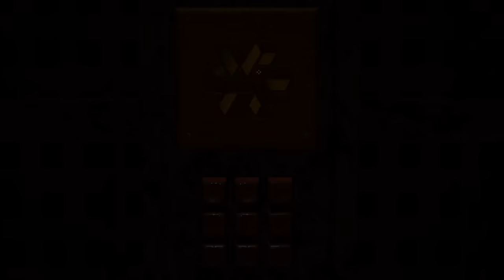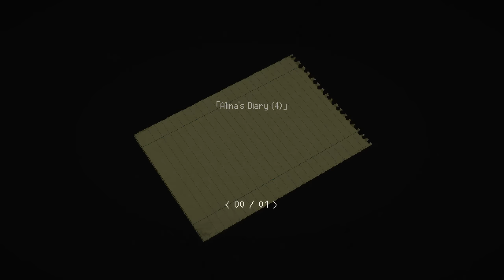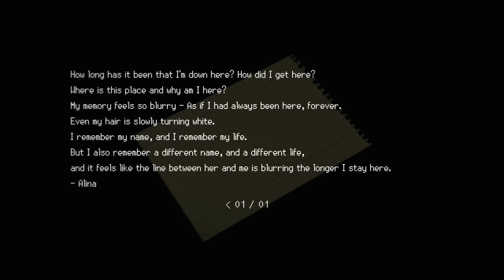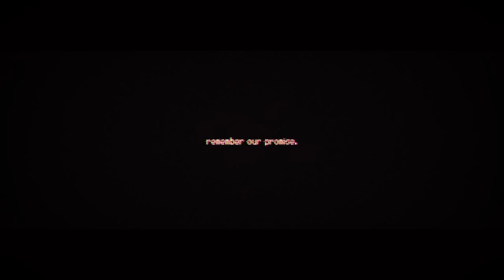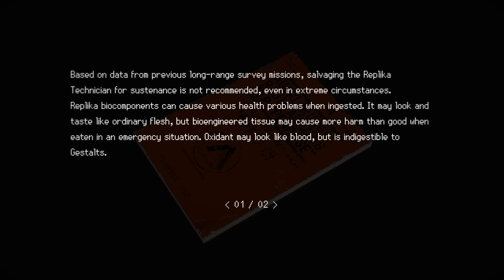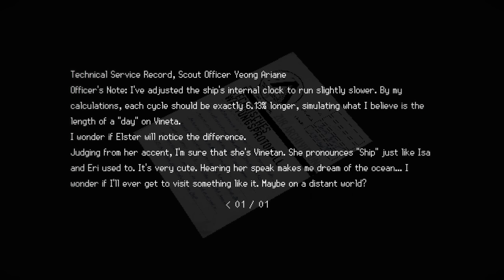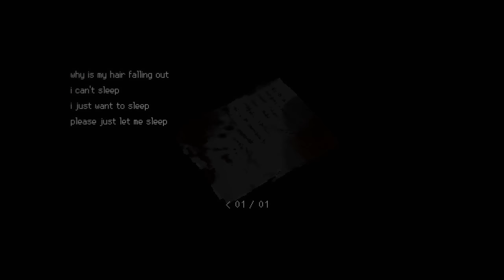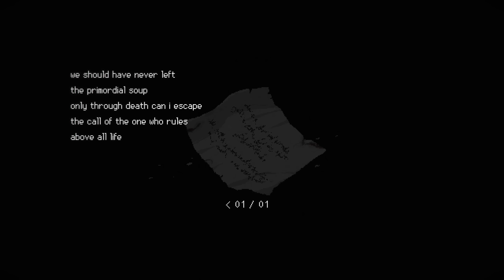Compartmentalizing Trauma - Let's Play SIGNALIS Blind Part 8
In part 8 of this SIGNALIS PC blind gameplay w/ Welonz, we gather the six plates and open the door to the beyond.
► SIGNALIS playlist | If you enjoyed the video, consider leaving a like and/or comment as support!

► SIGNALIS

Developer: rose-engine
Publisher: Humble Games, PLAYISM

► SIGNALIS Story Synopsis